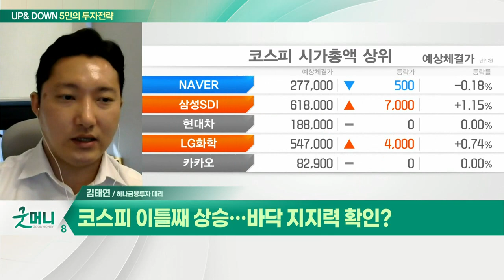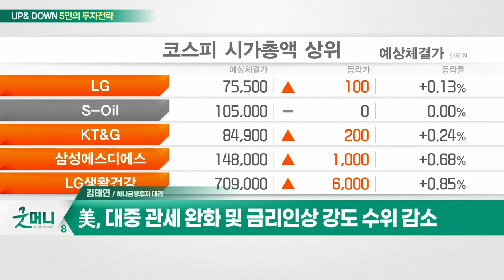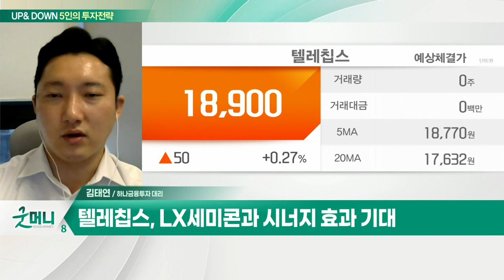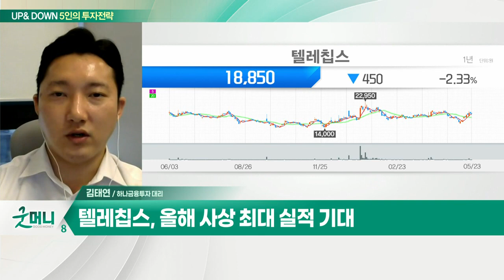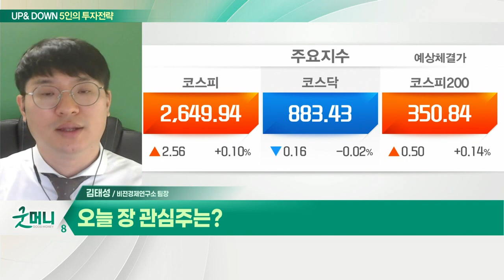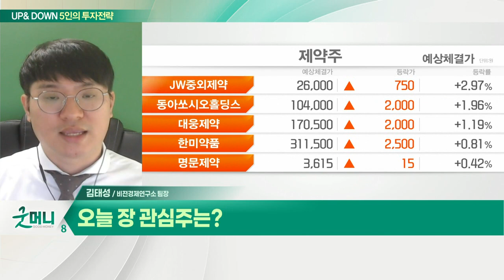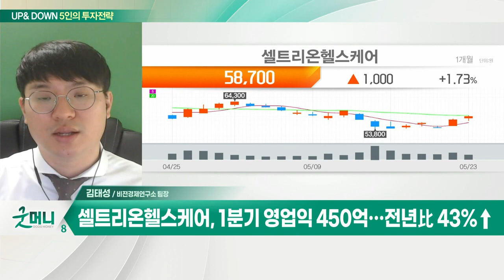텔레칩스... 골든 크로스 발생 및 기관·외국인 매수 / 셀트리온헬스케어... 1분기 영업익 450억… 전년比 43%↑_UP&DOWN 5인의 투자 전략 (20220524)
Q. 코스피 이틀째 상승… 바닥 지지력 확인?
- 美, 대중 관세 완화 및 금리 인상 강도 수위 감소
- 코스피 2550선 바닥 지지력 확인
- "결국 실적 성장주"… 정석 플레이 필요

- 골든 크로스 발생 및 기관·외국인 매수
- LX세미콘과 시너지 효과 기대
- 차량용 반도체 성장 가속

Q. 원달러 환율 안정세… 외국인 수급 주목?
- 원달러 환율 다시 1260원대… 달러화 약세

- 1분기 영업익 450억… 전년比 43%↑
- 바이오시밀러로 글로벌 공략
- 실적 개선 이끌 주요 이벤트 기대